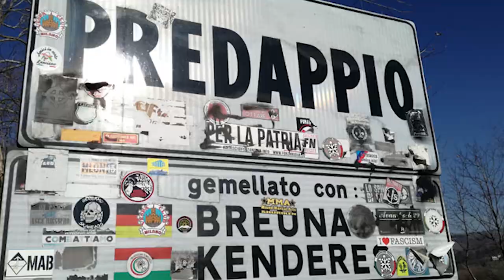TRAMONTO DI ALBA DORATA - EVENTO STORICO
Un 2020 difficile per tutti e da dimenticare, però ci sono anche le belle giornate da ricordare, una di questa è la disfatta definitiva di Alba Dorata, il partito neo-fascita Ellenico condannato e giudicato come un organizzazione criminale.

George Dalaras ft. Goran Bregovic